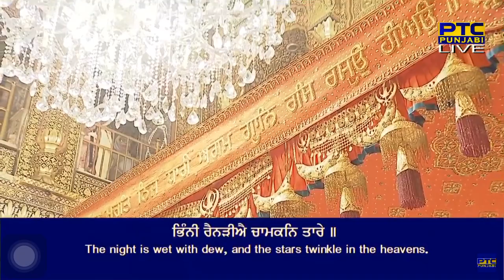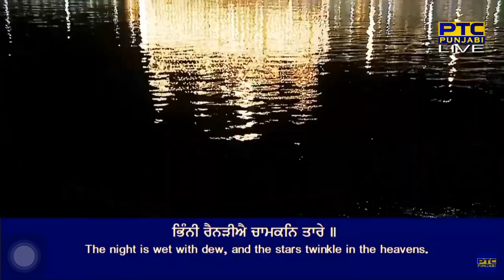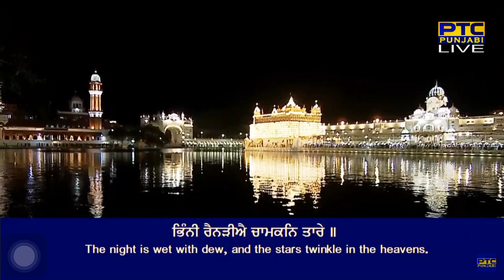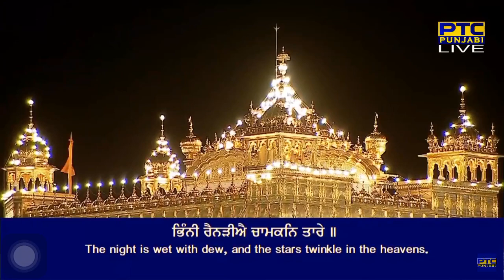Bhinni Rainariye Chamkan Taare | Bhai Gurkirat Singh Ji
chha(n)t ||

bhinni rainariye chamkan taare ||
jaageh sa(n)t janaa mere raam piaare ||
raam piaare sadhaa jaageh naam simareh anadhino ||
charan kamal dhiaan hiradhai prabh bisar naahee ik khino ||
taj maan moh bikaar man kaa kalamalaa dhukh jaare ||
binava(n)t naanak sadhaa jaageh har dhaas sa(n)t piaare ||1||

By Bhai Gurkirat Singh Ji